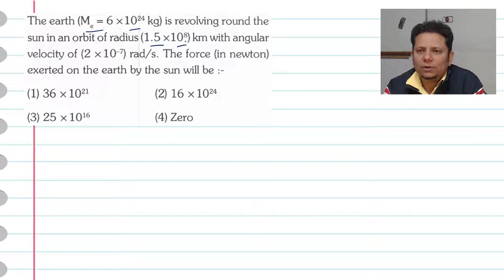The earth (Me=6 x 10 24 kg) is revolving round the sun in an orbit of radius (1.5 x 10 8) km with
The earth (Me = 6 x 10 24 kg) is revolving round the sun in an orbit of radius (1.5 x 10 8) km with angular velocity of (2 x 10-7) rad/s. The force (in newton)exerted on the earth by the sun will be :-